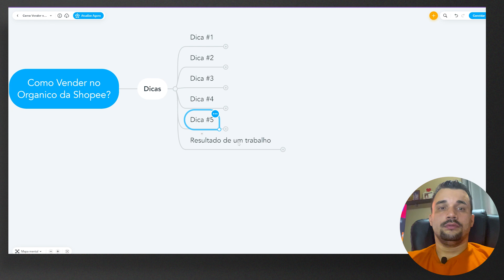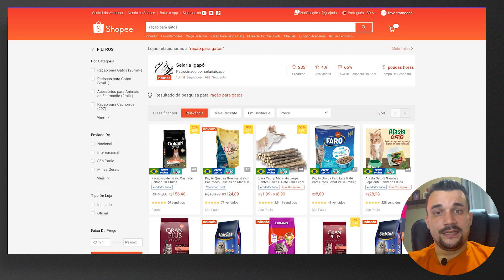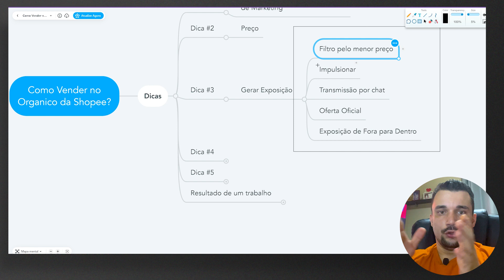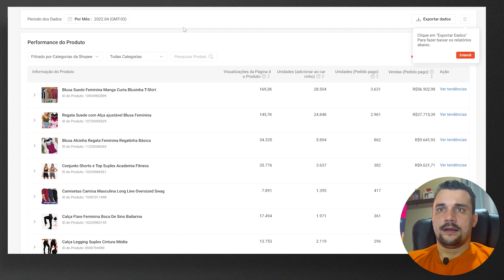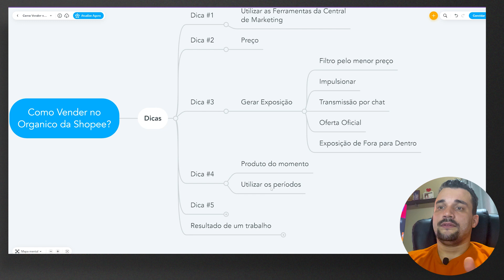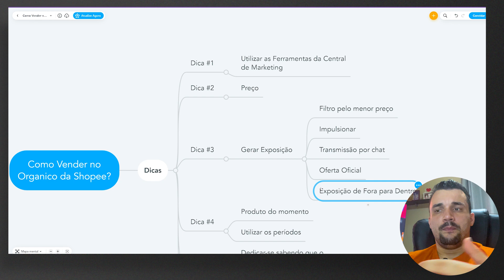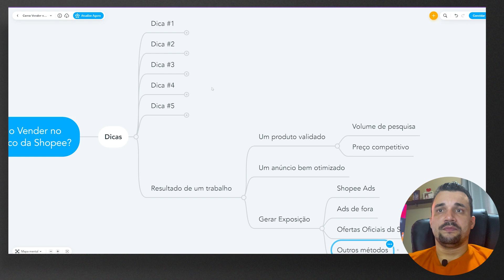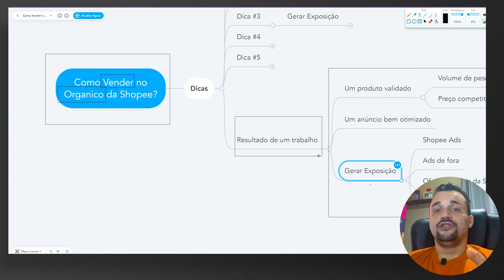Como Vender no Orgânico da Shopee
Antes de tudo, gostaria de deixar os links dos conteúdos citados no vídeo de hoje:

Fala, empreendedores! No vídeo vou falar sobre como vender no orgânico da Shopee.

Hoje, trago dicas 100% uteis, que vão ajuda-los a vender no Orgânico da Shopee. Além disso, você vai ter a convicção se é possível escalar e vender somente no orgânico ou não. Por isso, resolvi trazer esse conteúdo para vocês.

Então, no vídeo de hoje, você aprenderá:

- Maneiras para Vender no Orgânico da Shopee;

- Dicas Para Vender na Shopee;

- Como Vender na Shopee;

00:00 - Como Vender no Orgânico da Shopee
01:00 - É Possível Escalar e Vender no Orgânico da Shopee?
02:10 - Ferramentas da Central de Marketing da Shopee
03:19 - Competitividade na Questão de Preço na Shopee
03:39 - Maneiras para Gerar Exposição na Shopee
07:20 - Maneiras para Vender no Orgânico da Shopee
12:45 - Vender no Orgânico da Shopee é a Longo Prazo
15:35 - Tudo é Resultado de um Trabalho na Shopee
20:02 - Considerações Finais